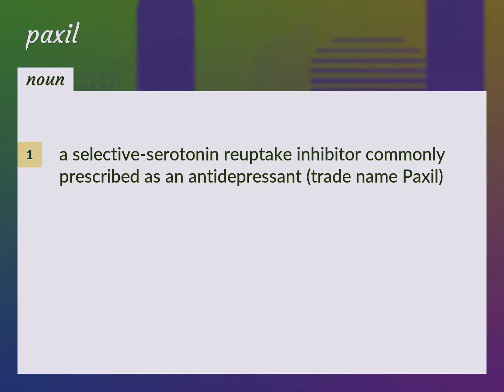Paxil | meaning of Paxil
What is PAXIL meaning?